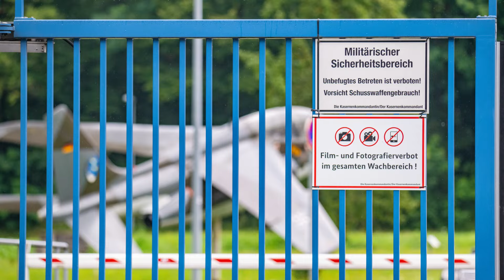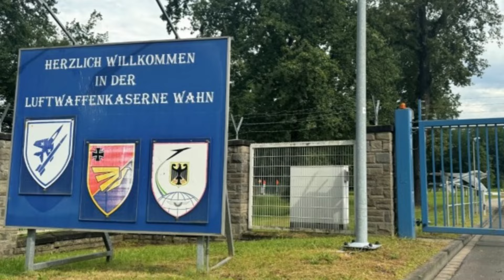ஜெர்மனியை குறி வைக்கும் ரஷ்யா? அடுத்தடுத்து நடக்கும் சம்பவங்கள்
ஜெர்மனியின் வடக்கு ரைன்-வெஸ்ட்பாலியாவில் உள்ள இரண்டு ராணுவத் தளங்களுக்கு கடந்த வாரம் நீர் வழங்குவதற்கு அமைக்கப்பட்டிருந்த வேலிகளில் துளைகள் இடப்பட்டிருந்தது கண்டுபிடிக்கப்பட்டது.